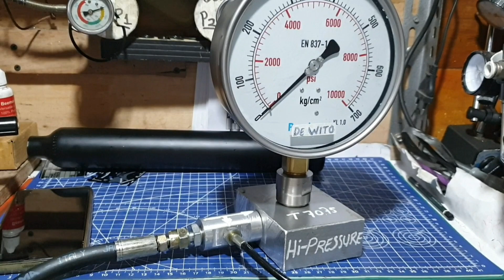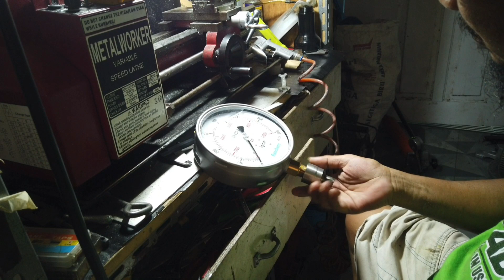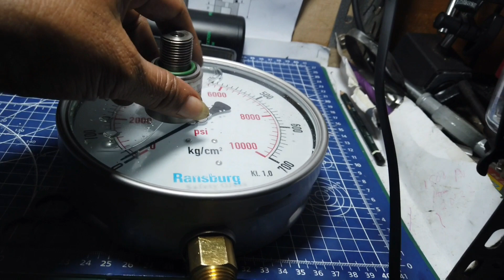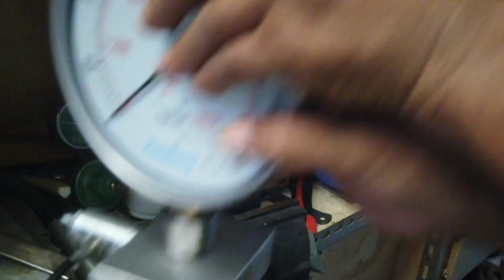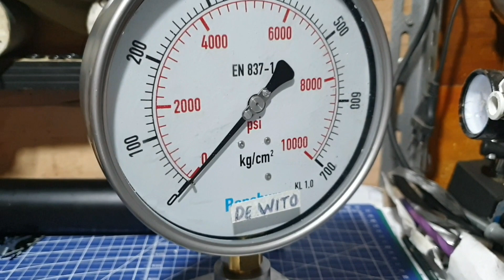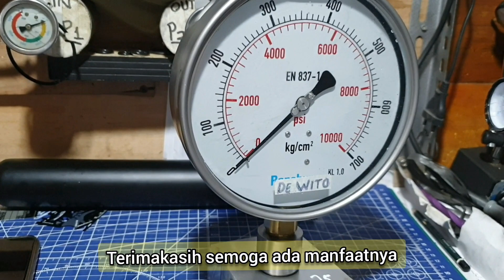10.000 Psi Manometer, Hose & Titanium Adapter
manometer baru kemudian selang baru dan pembuatan adapter untuk manometer menggunakan bahan Titanium grade 2 semuanya pada tekanan tinggi yang akan kita pakai untuk mengetes pipa dan lain-lain